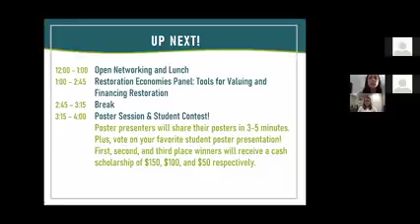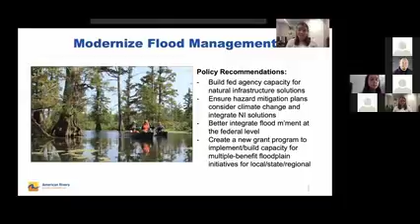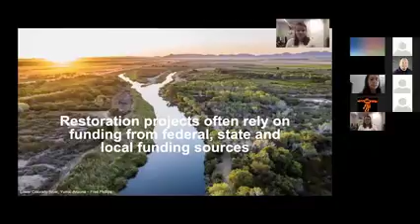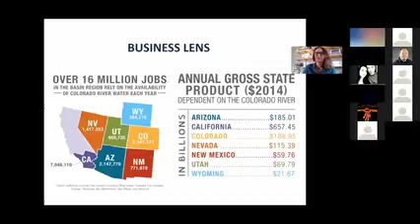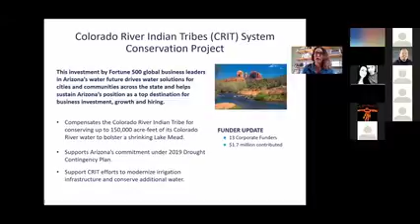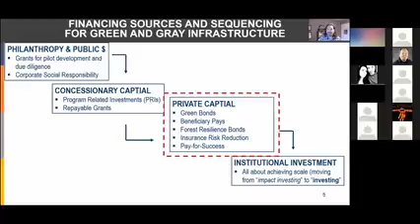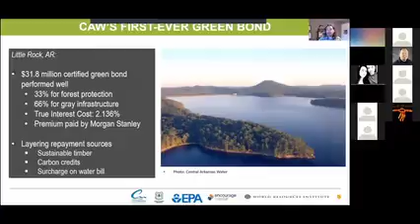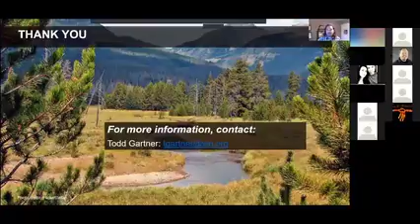Restoration Economies and Panel Discussion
REW 2021 afternoon session on February 18th, including presentations and subsequent panel discussion with presenters.

Rivers have important economic values that restoration practitioners and policy-makers must better understand how to quantify and leverage. The panel will provide an overview of the economic benefits of healthy rivers and how to value the full suite of their ecosystem services, as well as how to protect and improve investments in river infrastructure and restoration. The session will also provide an overview of the economic value of protecting instream flows and how to attract public and corporate investment through these measures. Finally, the session will provide examples of how to successfully access private capital for natural infrastructure and creatively finance improvements to our rivers.